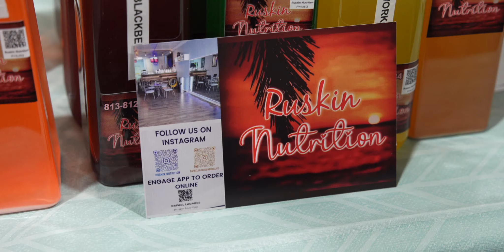Flipping For Emily 2022